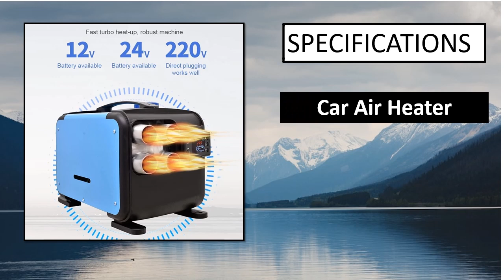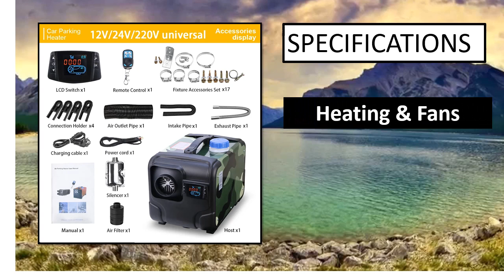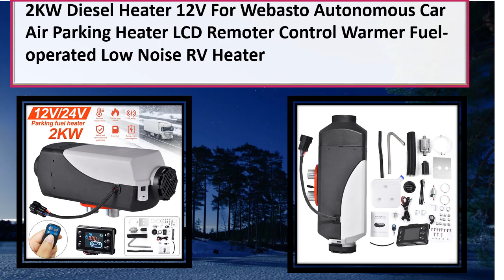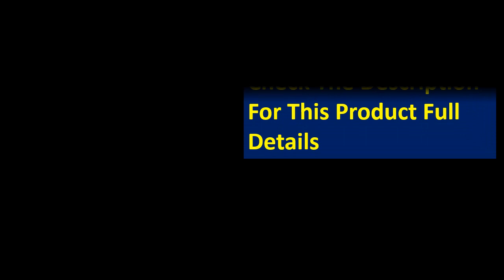5 Best Diesel Air Heater Review 2024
5 Best Diesel Air Heater Review 2024

1. 5KW 12V 24V Webasto diesel heater for ship boat van car bus,truck cab heater-replace

2. 5 KW 12 V) diesel air heater for Truck Boat caravan RV bus- To replace Eberspacher D4

3. 5KW Air Diesel Heater 12V/24V All In One Thermostat Parking Heater LCD Fast Heating

4. Diesel parking water heating steam heating and all-in-one machine 8000W air heater 12V/24V

5. 12/24V 5KW 8KW Diesel Air Heater LCD Silencer Remote Control Car Heater Low Noise For Truck